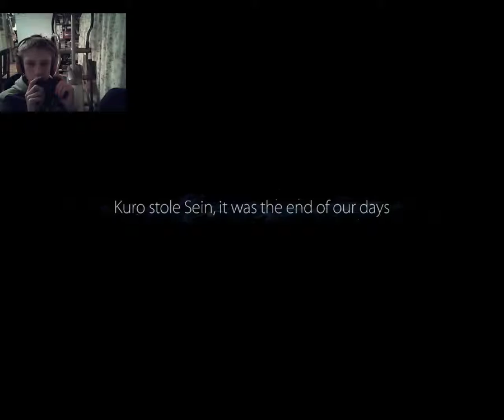Ori and the blind forest #1